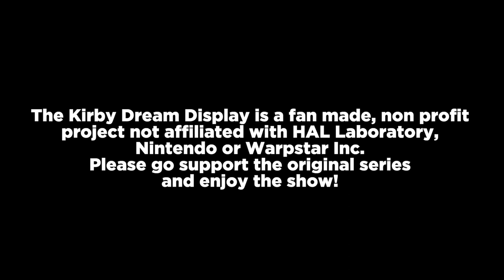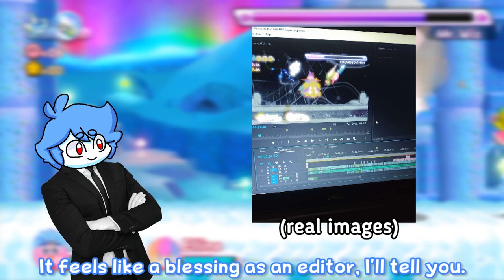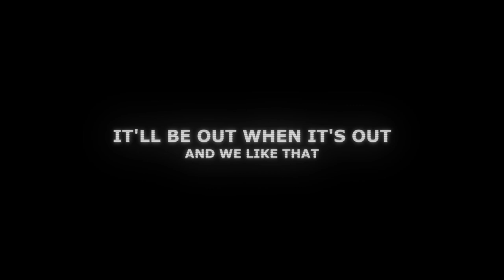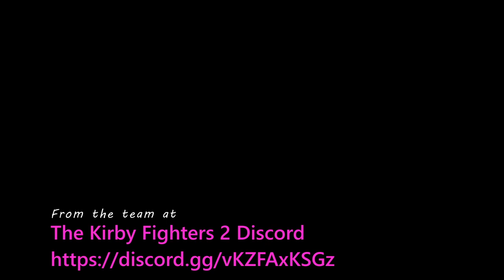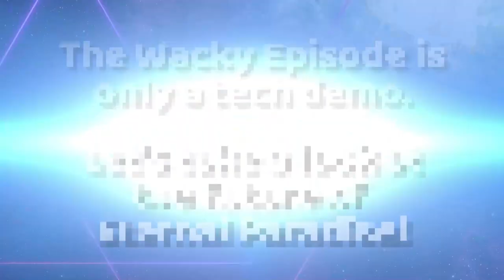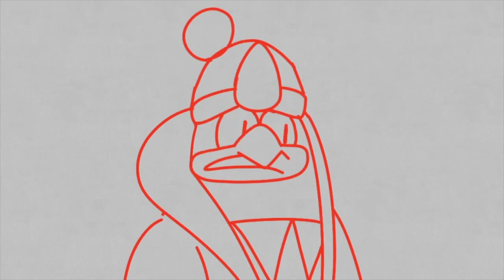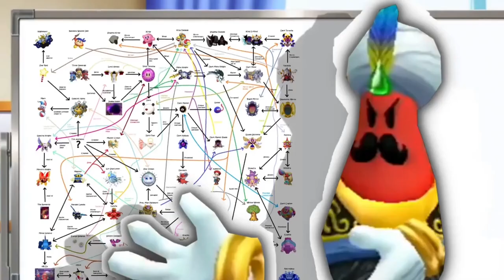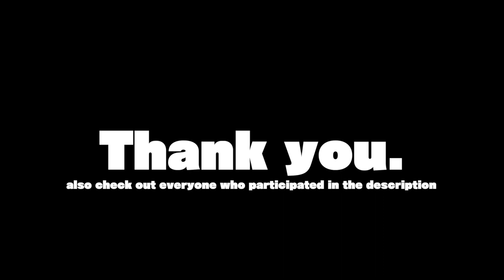Kirby Dream Display 04.27.2023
Welcome to the Kirby Dream Display, a show where people that love the Kirby series show love for it by making trailers on their upcoming or already released projects.

Hosted by Savi.
Intro Animated by @TheUltraNerd
Savi Avatar by @MakelMcFry